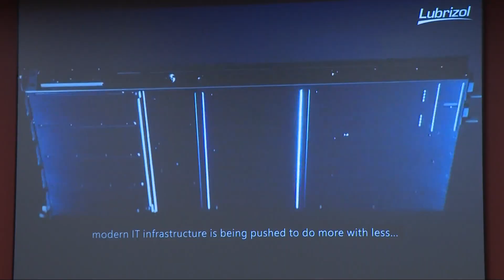Ohio Gov. Mike DeWine visits Wickliffe for tour of Lubrizol Corporation in connection with $20 billi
Ohio Gov. Mike DeWine is paying a visit to Lake County this afternoon to meet with representatives of the Lubrizol Corporation in Wickliffe and tour their research and development campus.

“Lubrizol is one of many corporations throughout Ohio that are collaborating with Intel, which recently announced a $20 billion investment to create a semiconductor chip manufacturing facility in central Ohio,” according to a press release from Gov. DeWine’s office. “The two companies are collaborating to test and commercialize immersion fluid for data center thermal management.”